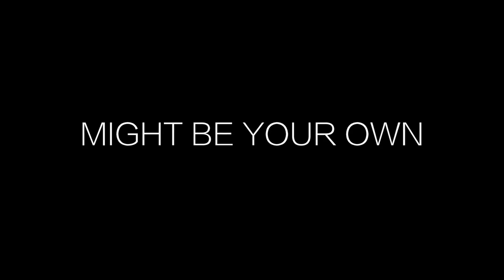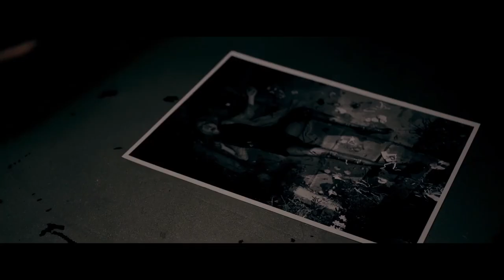TOP 5 FREE Psychological Thriller Movies on YOUTUBE to Watch Right Now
00:00 Apotheosis
01:30 The Drifter
02:46 Release
04:47 Suburbanite
06:16 Relentless

Join our indie movie trailer community and discover your next movie gem with Film Freaks by FilmIsNow!

NOTICE: All of the films uploaded to Film Freaks by FilmIsNow are legally licensed, and we have YouTube rights for specific territories.